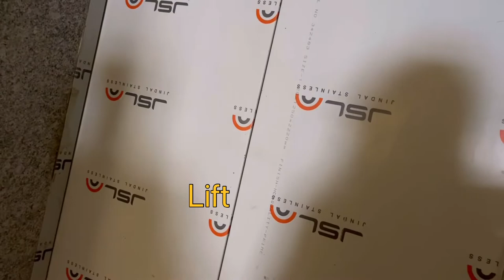Zoram Medical College || Falkawn || Mizoram